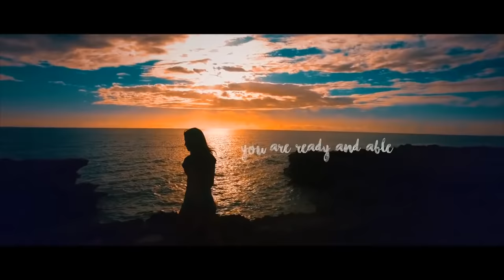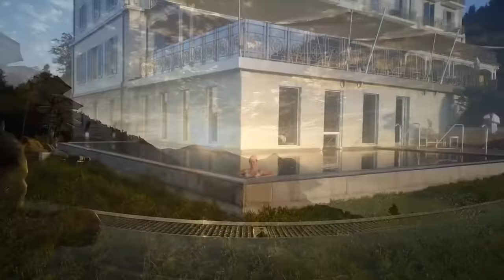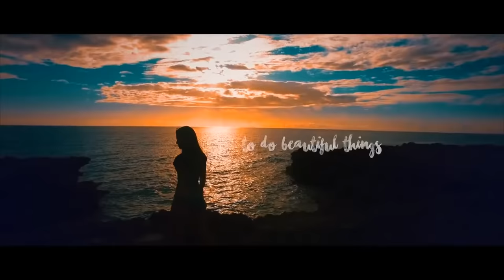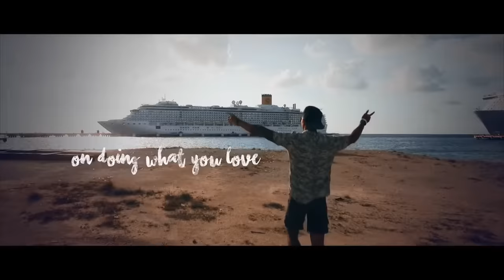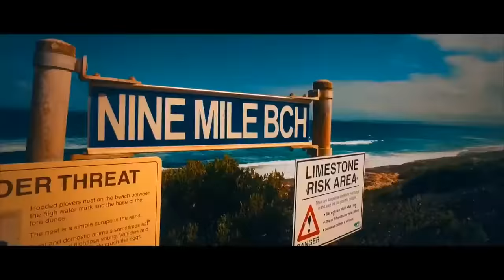Summer Mix 2019 - Best Of Deep House Sessions Music Chill Out Mix By Magic